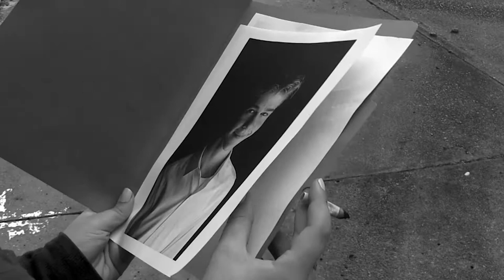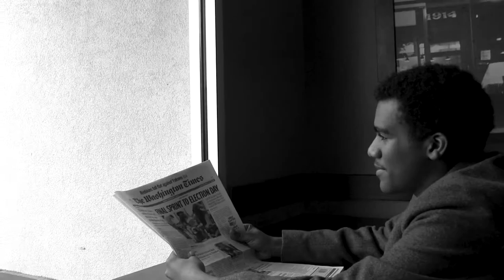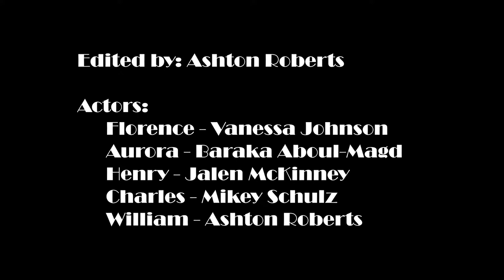Film Noir "Carbon Copy"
We were given an opportunity the shoot a Film Noir in Mass Media class with some inspiration from documentaries and analyzing a Film Noir in class. With this, we set out to storyboard, create our script, and shoot all within 3 full class periods. This is what we created.

Shot with:
- Class provided camera

Special thanks to everyone I worked with on this project, it was a pleasure!